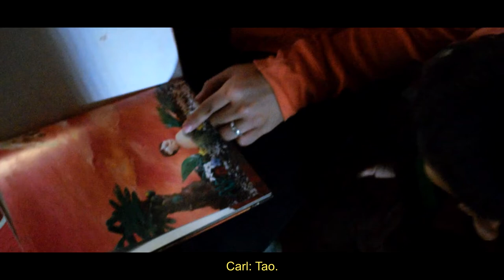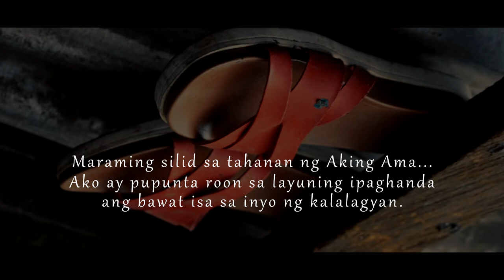Lupang Hiniram, Duyan Kang Walang Bagting | A Shanty Town Documentary Film by Jash Bagabaldo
Lupang Hiniram, Duyan Kang Walang Bagting is a documentary on the struggles in living in a shanty town in Marikina, Philippines.

For the subject Filipino: Introduksyon sa Pamamahayag.
Submitted on January 16, 2020.